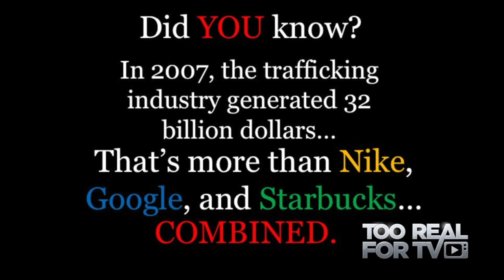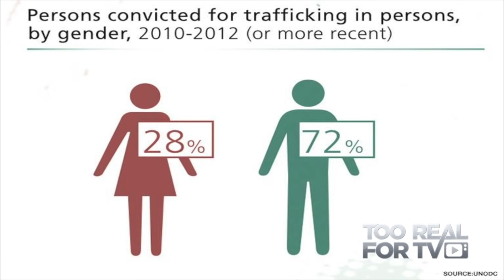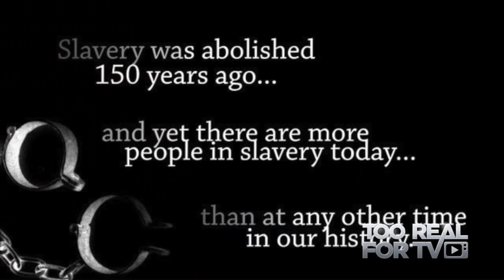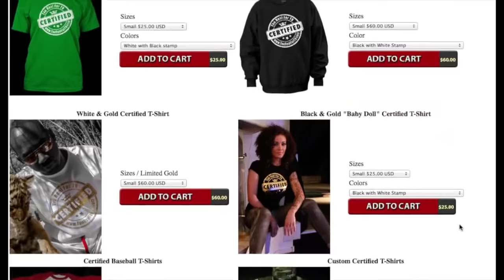Before you start Pimping, watch this? Warning.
Filmmaker Michael Maroy presents a short film & Public Service Announment on 12 of the biggest cases of Human Trafficking that delivered some of the largest sentences in American criminal history. This is a Public Service Announcement that will hopefully be utilized to detour anyone from embarking on a career in sex trafficking that could possibly lead them to a life in prison. Michael Maroy is currently touring to do speaking engagements to educate on the topic and hopefully save some lives. Both women as victims and men who may be come potential targets for lengthy prison sentences are at risk. If you would like to contact Michael Maroy or find more info please go